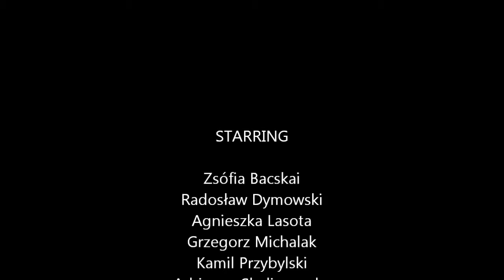Promotional Days of Discover Europe 2011 on UKSW HD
The Promotional Days of Discover Europe on UKSW took place from 10-11th of March 2011. For this time Auditorium Maximum turned into a professional art gallery, thanks to the exhibition of pictures awarded in the latest edition of Discover Europe photo contest